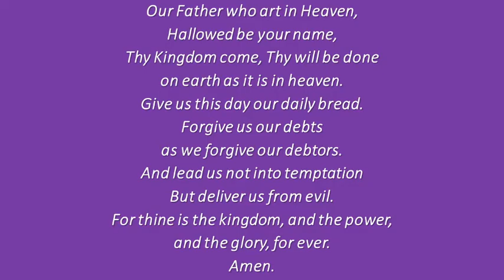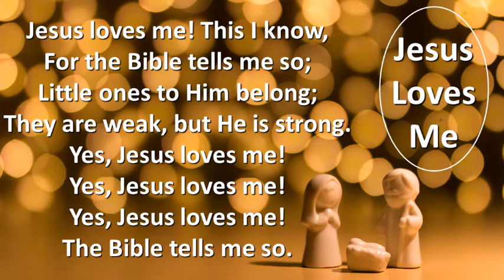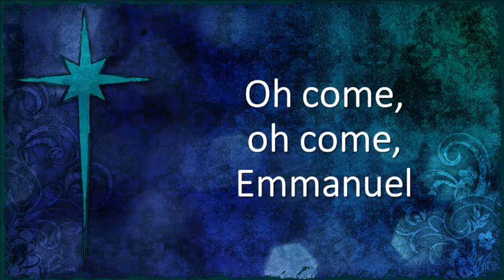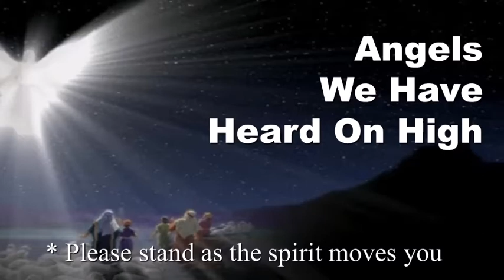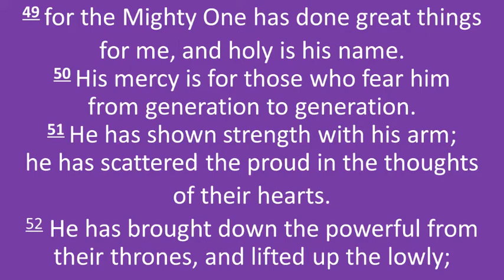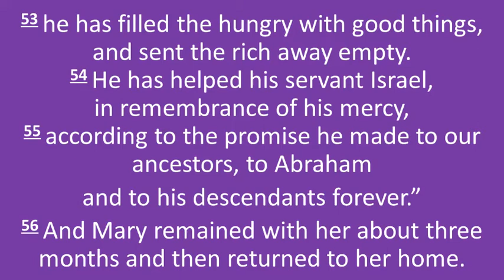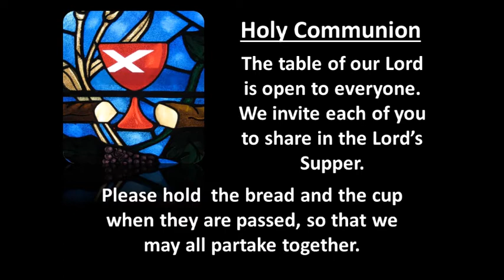Dec 24 Candlelight Service 2019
This is the 2019 Candlelight Lessons and Carols worship service.